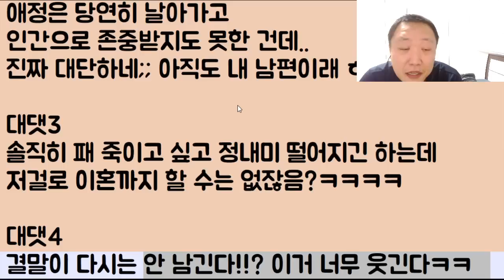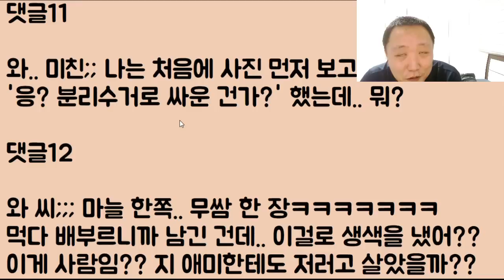[인간이가?ㅋㅋㅋ] 힘들어하는 아내를 사랑하는 마음을 가득 담아 내가 먹던 음식 쓰레기를 줬어요~ 자기야 힘들지? 이거 맛있게 먹어ㅎㅎ